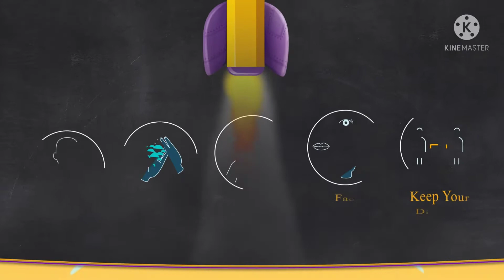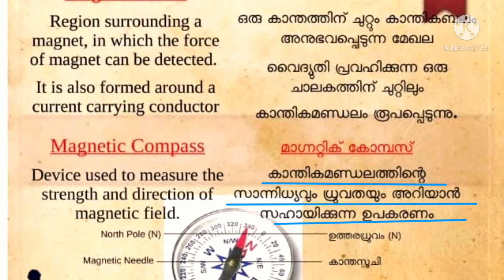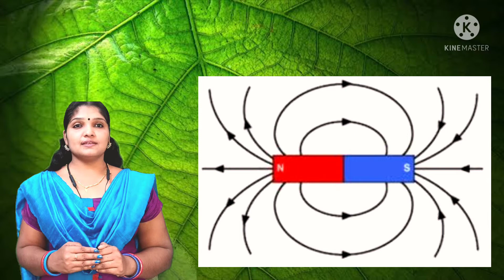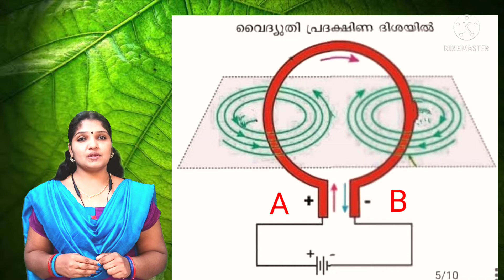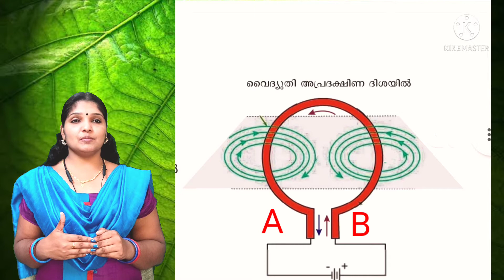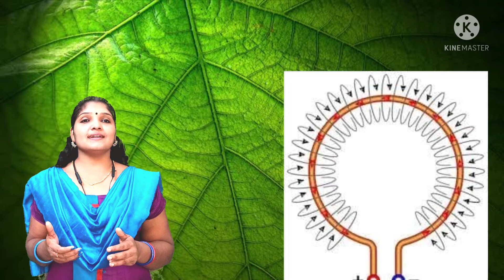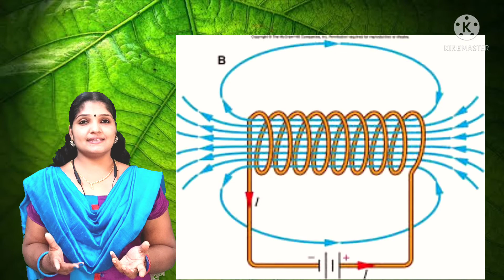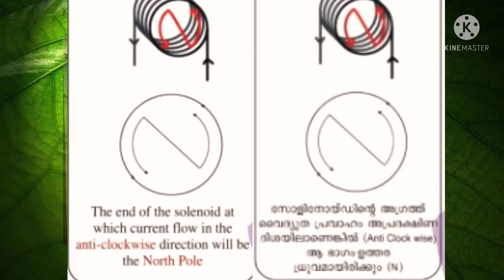STD 10 PHYSICS UNIT 2 PART 2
PRIYANKA M S
CKHS MANIMOOLY